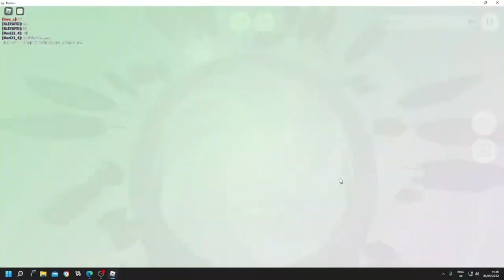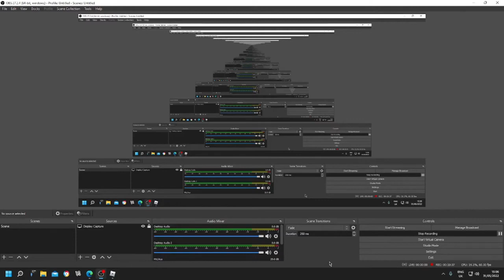Spotify Island A Roblox Gameplay!